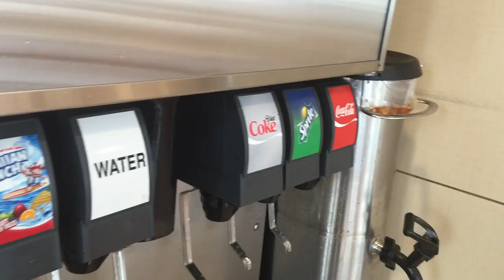Trying Hookah for the FIRST time?! | Moms birthday Vlog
My moms birthday! A day of shopping and pampering & ending the night off at the club & trying hookah out?!

Vanessa’s SnapChat: xoNessa_babiie